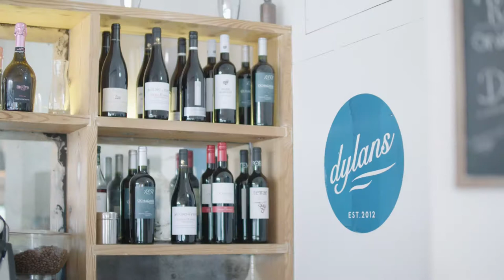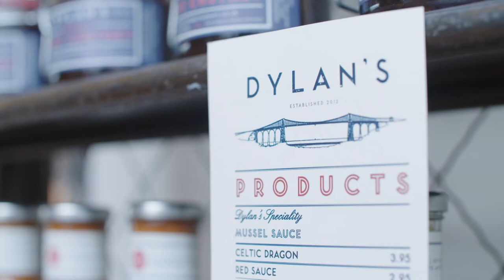Dylan's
Cyfarwyddwyr bwyty Dylan's yn trafod eu llwyddiant a'r gefnogaeth y maent wedi'i derbyn gan Lywodraeth Cymru.